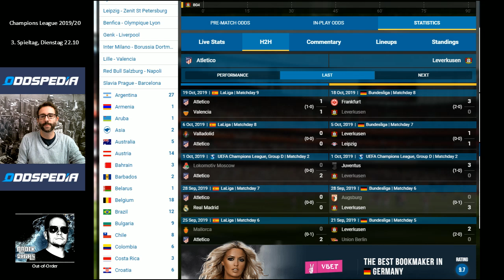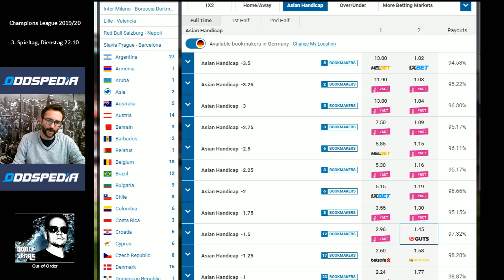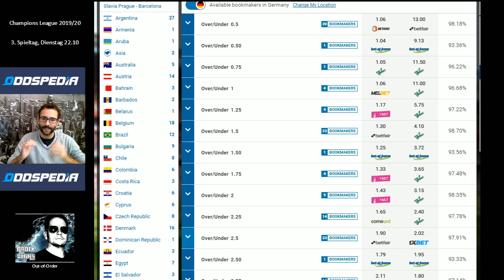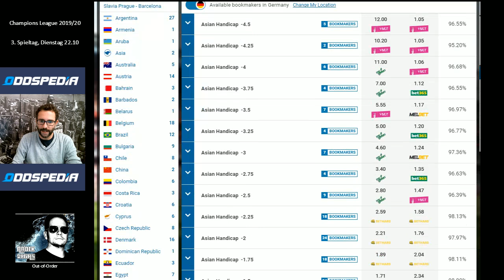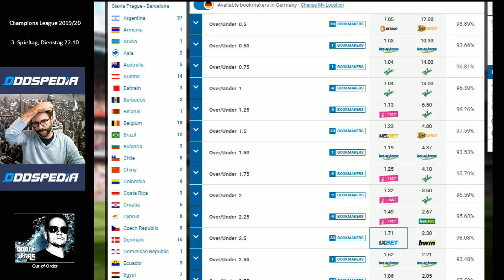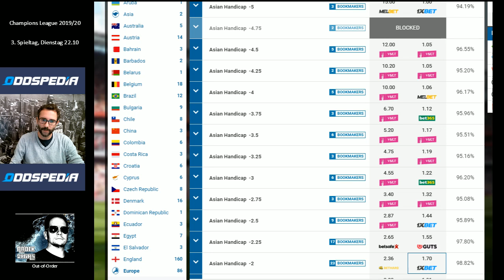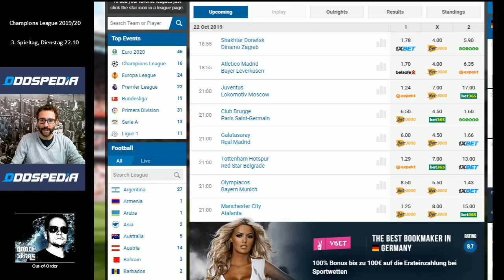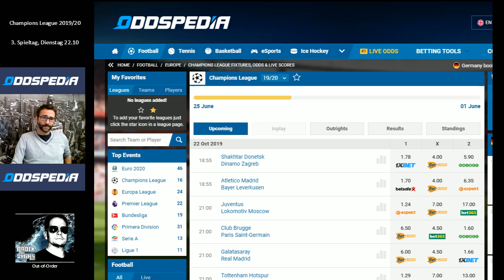CHAMPIONS LEAGUE TIPPS für die Spiele am Dienstag, 22.10.2019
Am 3. Spieltag der Champions League kommt es heute am Dienstag zu einigen interessanten Spielen!

Im Fokus stehen dabei die beiden Spiele der deutschen Mannschaften.
Bayern München muss nach Griechenland, Bayer Leverkusen steht im Auswärtsspiel bei Atletico Madrid bereits mit dem Rücken zur Wand.